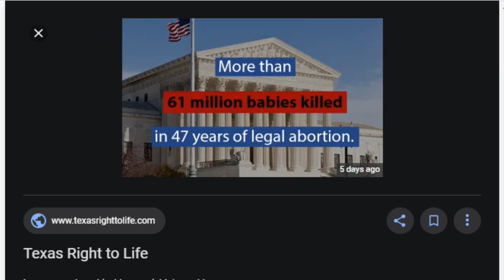#3 Pastor Jairo Sandoval